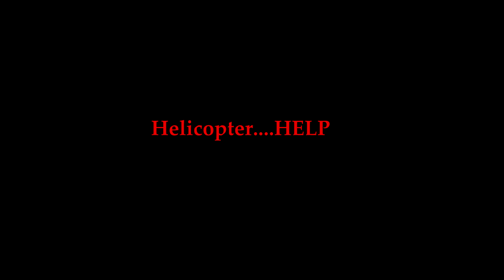A little admin fun oh and a Helicopter on Rust?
Playing Rust